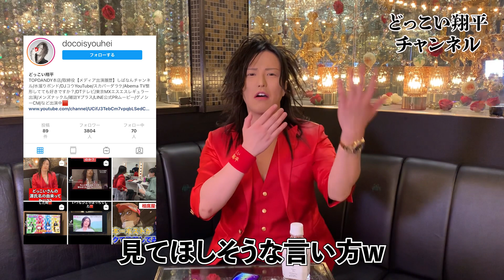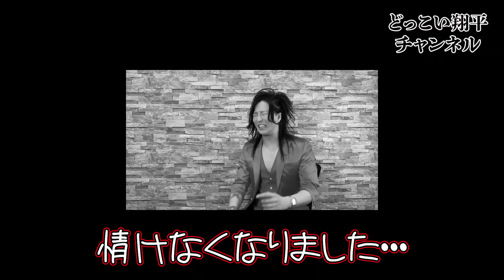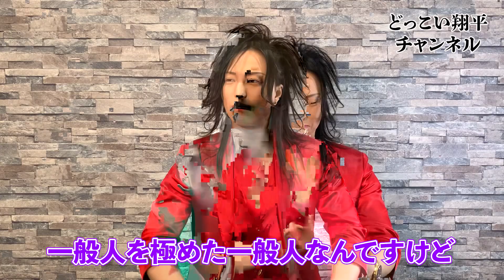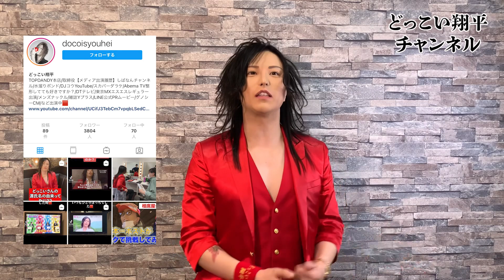【衝撃】人妻の悩み相談に乗ったら内容がガチすぎた・・・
本物のどっこいさんを見てみたくないですか？
TOP DANDYご来店お待ちしております！

どっこい翔平Shortsチャンネルもよろしくお願いします🟥